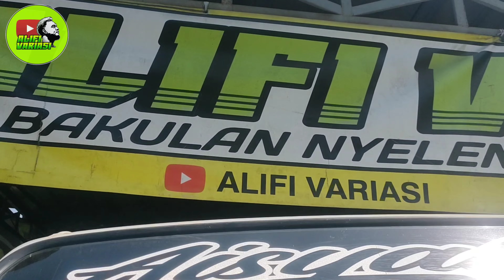simple mbois setting isuzu traga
simpel mbois setting isuzu traga
minimalis mbois setting isuzu traga
mbois setting isuzu traga

TKP masih sama Jln banyuwangi Desa Garahan Lec Silo Kab Jember Prov Jawa Timur
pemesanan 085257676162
Info pemesanan Knalpot dan Variasi lainnya

 TKP
Alifi Variasi
Jl. Banyuwangi, Ps. Alas, Garahan, Kec. Silo, Kabupaten Jember, Jawa Timur 68184

pemesanan Knalpot dan Variasi lainnya
Bayar Di
Via WA